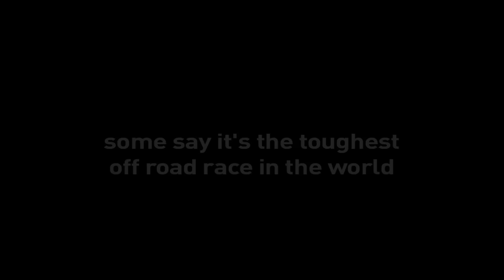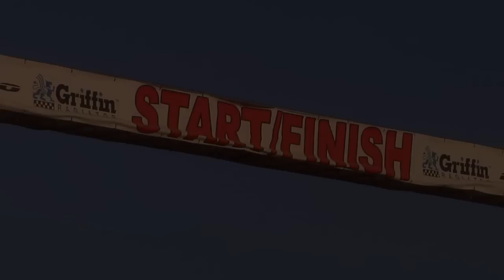2013 Griffin King of the Hammers Highlights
Race-dezert.com brings you highlights of the 2013 King of the Hammers.  With only 27 finishers this was one of the toughest KOH events of all time!

Since 1999 race-dezert.com follows Off-Road Racing in North America. We attend various desert racing events in Baja, California, Arizona and Nevada. We showcase race vehicles, facilitate the largest desert racing online community and have the largest classifieds to buy and sell off-road race cars.

This video was first uploaded to youtube on Feb 20, 2013

- This is us at our core.